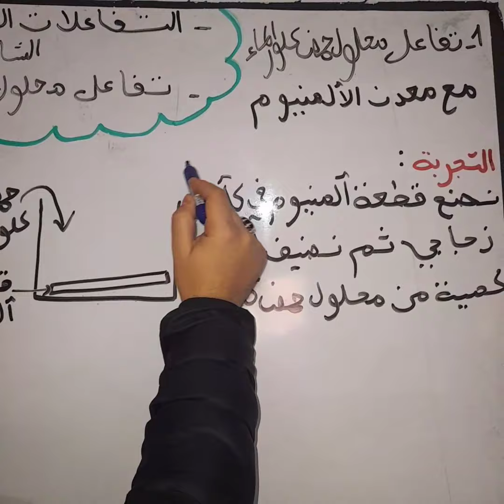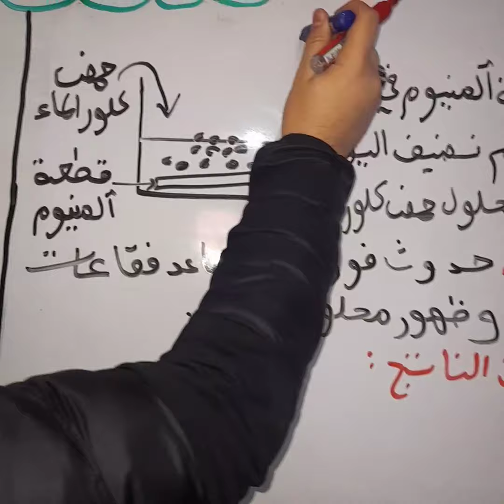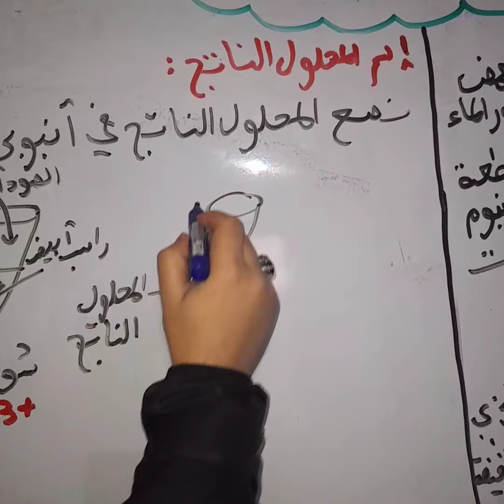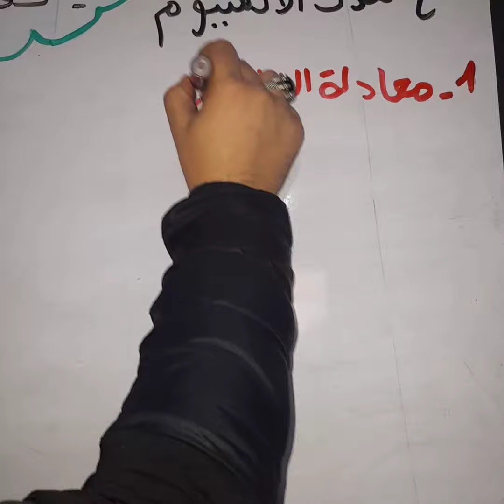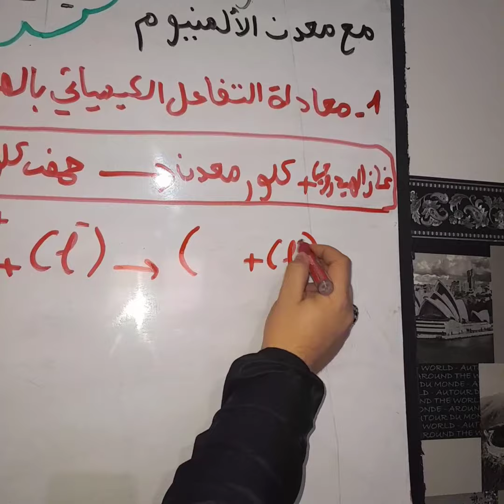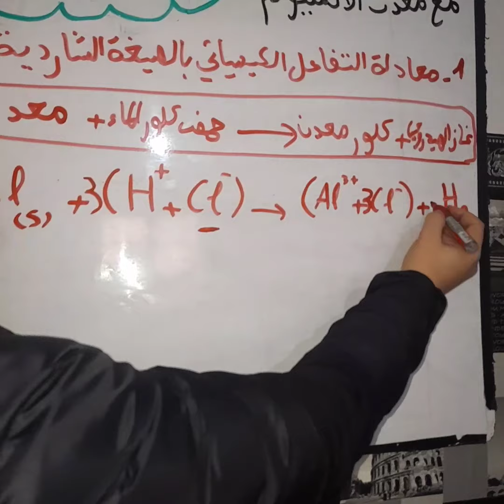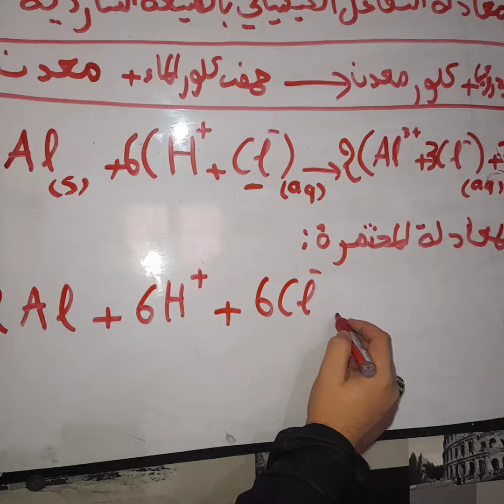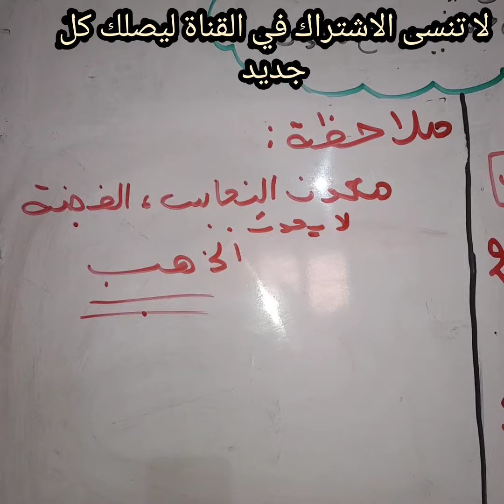تفاعل حمض كلور الماء مع معدن الالمنيوم للسنة الرابعة متوسط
تفاعل محلول حمض كلور الماء مع معدن الالمنيوم للسنة الرابعة متوسط
تفاعل محلول حمضي مع معدن
السنة الرابعة متوسط فيزياء
تفاعل روح الملح مع الالمنيوم
السنة الرابعة متوسط وفق الجيل الثاني
فيزياء السنة الرابعة متوسط